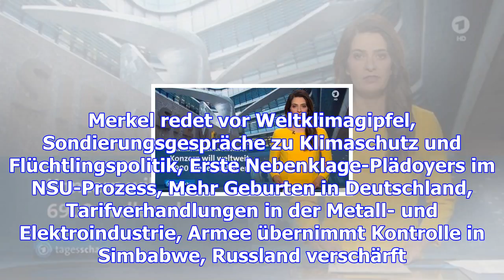Tagesschau 16.11.2017 20:00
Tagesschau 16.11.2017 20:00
Merkel redet vor Weltklimagipfel, Sondierungsgespräche zu Klimaschutz und Flüchtlingspolitik, Erste ...